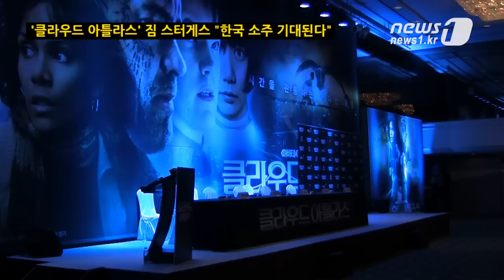[눈TV] 짐 스터게스, 처음 찾은 한국서 가장 기대되는 것? "소주!"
(서울=News1) 김현아 기자 신용규 인턴기자=할리우드 훈남 배우 짐 스터게스가 영화 홍보를 위해 처음으로 한국을 찾았다. 그는 "한국 소주가 기대된다"며 우리 술 소주에 큰 관심을 보였다.

지난 13일 서울 광진구 쉐라톤그랜드워커힐 호텔에서 영화 '클라우드 아틀라스'의 기자간담회가 열렸다. 이날 기자간담회에는 영화를 공동연출한 라나·앤디 워쇼스키 남매 감독과 톰 티크베어 감독, 배우 짐 스터게스, 배두나 등이 참석했다.

'소주가 기대된다'는 짐 스터게스는 한국과의 인연이 꽤 깊다. 한국 방문은 이번이 처음이지만 그는 이미 미래의 서울을 누비고 다닌 바 있다. 영화 '클라우드 아틀라스'에서다.

짐 스터게스는 이날 기자간담회에서 "미래의 한국인으로 4개월 정도 살았는데 그 역할을 하면서 한국에 애정을 느겼다"고 말했다. 서로 다른 시공간을 배경으로 한 6개의 이야기가 얽히고 설키는 '클라우드 아틀라스'에서 짐 스터게스는 어윙, 스코틀랜드인 그리고 한국인 장혜주를 연기했다. 2144년 미래의 서울에서 반군으로 활동하는 장혜주는 레스토랑 '파파송'에서 일하는 복제인간 손미(배두나)의 탈출을 돕는다.

영화에서 '순혈인간' 장혜주와 '복제인간' 손미는 금기를 깨고 사랑을 나눈다. 한국배우 배두나와 만나기 전 "잘 알지 못했고 영화도 보지 못해 처음에는 긴장했다"는 짐 스터게스는 "첫 만남부터 웃으며 농담하는 배두나의 모습에서 잘 될 거란 느낌을 받았다"고 전했다.

짐 스터게스는 '클라우드 아틀라스'를 촬영하면서 배두나가 출연한 영화를 챙겨봤다며 배두나에 대해 칭찬을 아끼지 않았다. 그는 "인물마다 어떻게 하면 그렇게 저마다 다 다르게 표현해낼 수 있는지 놀랐다"며 "조용한 내면 뒤에 각기 다른 영화의 인물들을 자연스럽게 표현하는 능력을 가졌다"고 평했다.

또 "타고난 연기력과 기술적인 부분을 고루 갖춘 배우"라고 말했다.

'클라우드 아틀라스'는 1억2000만달러의 제작비를 들인 SF 블록버스터로 1849년 태평양 한가운데서부터 2346년 문명이 파괴된 미래의 지구까지 시공간이 모두 다른 6개의 이야기로 구성됐다.

톰 행크스, 할 베리, 짐 스터게스, 벤 위쇼, 휴 그랜트, 수잔 서랜든, 휴고 위빙 등 할리우드 스타들과 더불어 한국 배우 배두나가 출연해 화제가 됐다. 내년 1월10일 개봉.